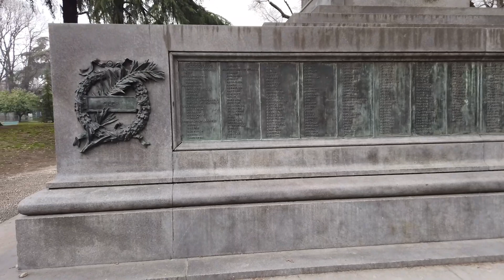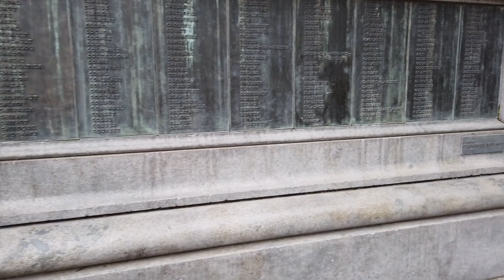MILAN, Castello Sforzesco, Castillo Sforza, Italia 🇮🇹 (Bruno Martinez)